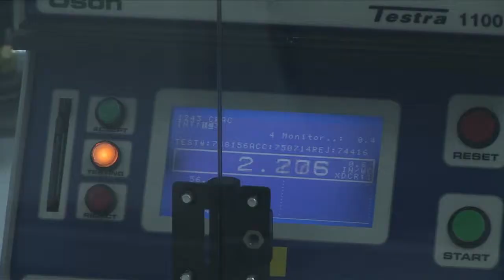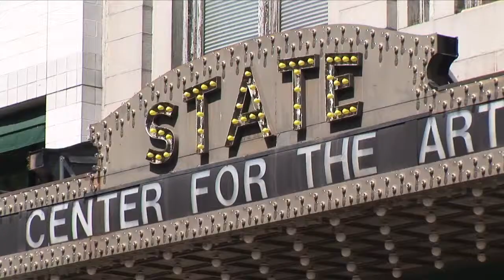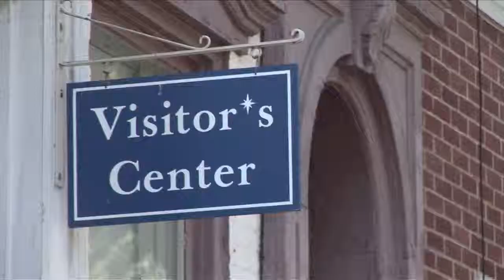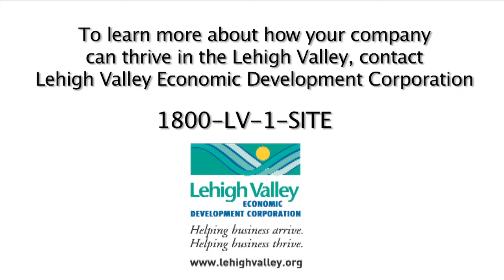Lehigh Valley Economic Development Corporation: B Braun